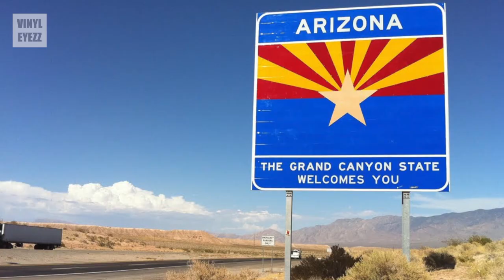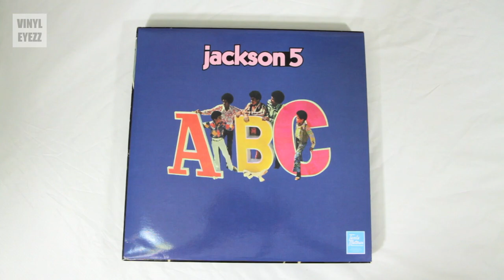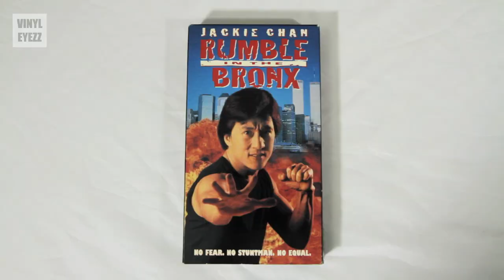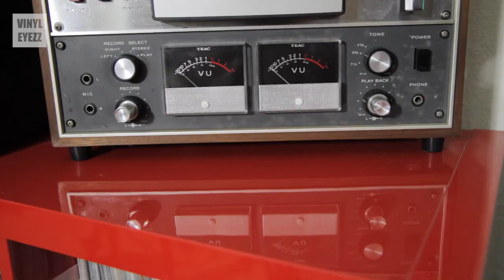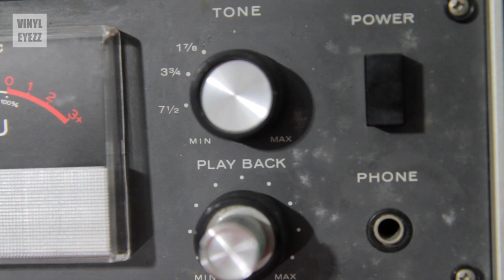ROAD TRIP: Vinyl, Movies and MORE!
ARC TV Repair Shop in Burbank, CA (Closed Now 😢)